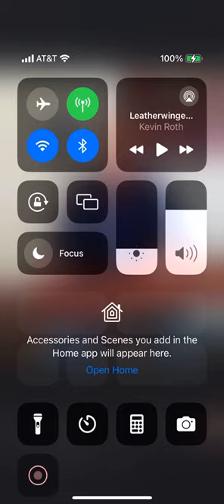Kevin Roth - Simple Gifts (2020 Version)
We shall be grateful for what we’ve done. I’m glad the pandemic is over.

We just landed into leap year and when we reach 2025 it’s back to normal 365 days. This year is leap year. So it’s 366 days.

Credit: Kevin Roth